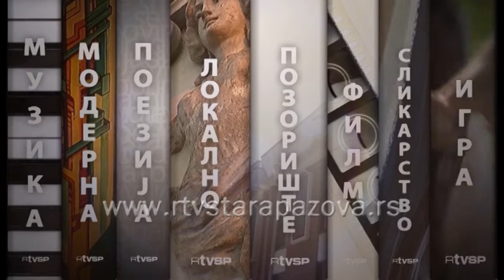Kultura u 21, 258 emis